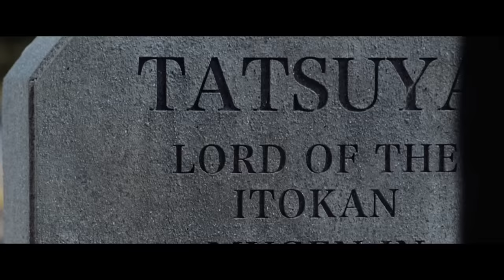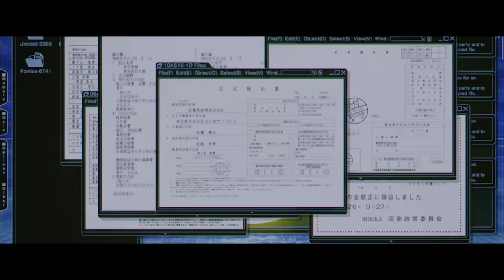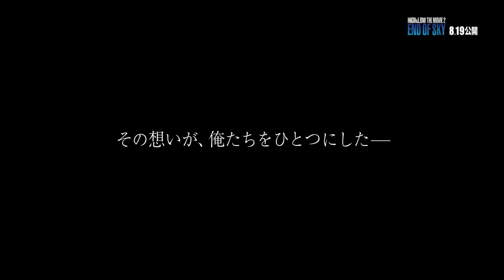【初心者必見!!】『HiGH&LOW THE MOVIE 2 / END OF SKY』ストーリー&キャラクター映像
「HiGH＆LOW THE MOVIE 2 / END OF SKY」を見る前に、これさえ見れば、シリーズの全てがわかる、ストーリー&キャラクター映像！！
シリーズ未見の方もこの映像をご覧いただき、ぜひ劇場へお越しください！！

週末興行ランキング 堂々の第1位でスタートした、邦画史上最大のアクション感動超大作！
HiGH&LOWシリーズ最新作「HiGH&LOW THE MOVIE 2 / END OF SKY」が大ヒット上映中！
邦画では実現不可能レベルのカーアクションと、リズミカルでド派手なバトルシーンは全世代興奮間違いなし！！
仲間との熱い友情で結ばれた男たちの物語。SWORD地区の未来をかけた最大の闘いが今始まる。